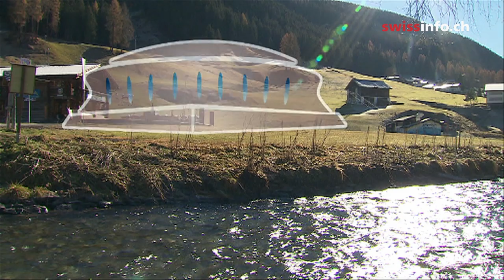Should Graubünden bid for the 2022 Winter Olympics?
Switzerland has hosted the Winter Olympics twice, in 1928 and 1948 in the eastern Swiss ski resort of St Moritz. The Games could be held in the canton of Graubünden yet again in 2022, if supporters of an Olympic bid get their way. On March 3, voters in the canton will decide whether to put forward a bid, which would commit Switzerland to a huge investment in infrastructure to host the games. Swissinfo takes a look back at the early Olympics in St Moritz and examines what facilities are needed today for a winter sporting event on this scale. (SFR/swissinfo.ch)